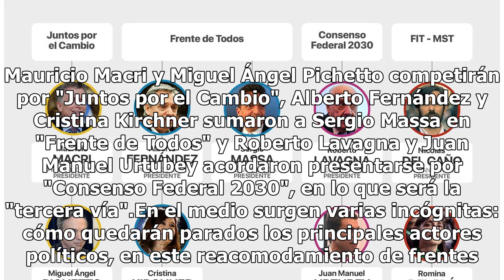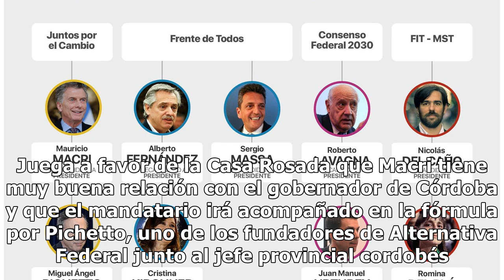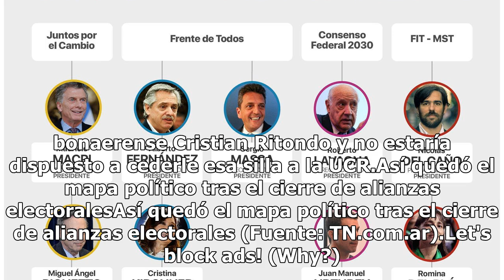Elecciones 2019: las incógnitas que quedan tras el cierre de alianzas electorales - TN.com.ar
Empezó a ordenarse el mapa político con vistas a las elecciones presidenciales, tras el cierre de las alianzas. Mauricio Macri y Miguel Ángel Pichetto competirán por "Juntos por el Cambio", Alberto Fernández y Cristina Kirchner sumaron a Sergio Massa en "Frente de Todos" y Roberto Lavagna y Juan Man...